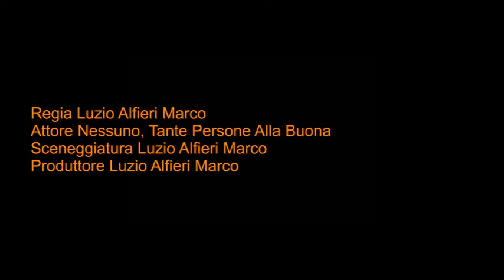PD CASOLA 03 PARTITO DEMOCRATICO INFAMI TRADITORI SFRUTTATORI DI ESSERI UMANI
Non dimenticatevi di Luzio Alfieri Marco "Archimede", cio' che ho subito alle assicurazioni generali lo conoscete bene

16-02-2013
Casola in Lunigiana
Introduce Giampiro Berti

Barbara Maffei e Andrea Rigoni illustrano il piano programmatico del PD per le prossime elezioni